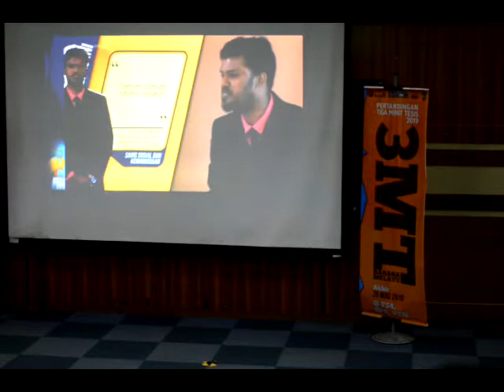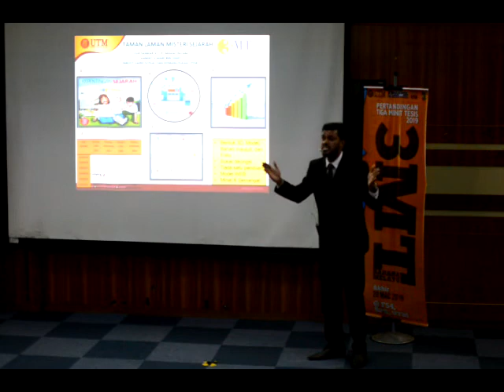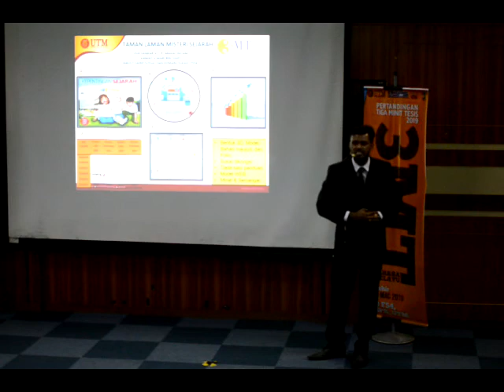3 Minute Thesis 2019 Malay - Social Science (Siva Sankar R. Mahalingam)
1st Runner Up (UTM Level)
Copyright UTM Research Carnival Week 2019